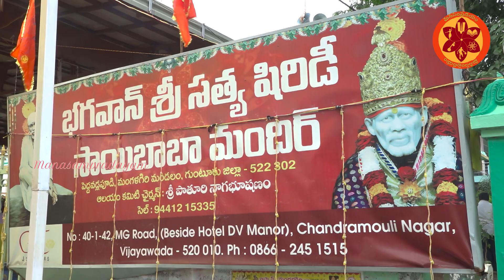గురు పౌర్ణమి సందర్భంగా సాయిబాబా కి అభిషేకం ఘనంగా జరిగిందిdivotional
గురు పౌర్ణమి సందర్భంగా  పెద్దోట్లపూడిలో   సాయిబాబా కి        అభిషేకం  ఘనంగా జరిగింది